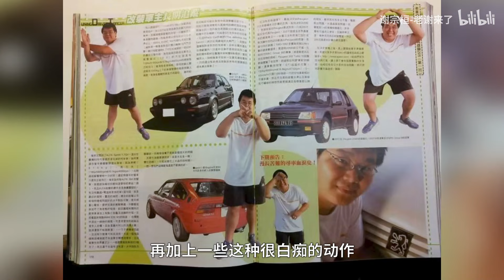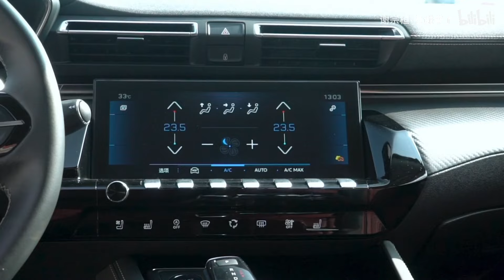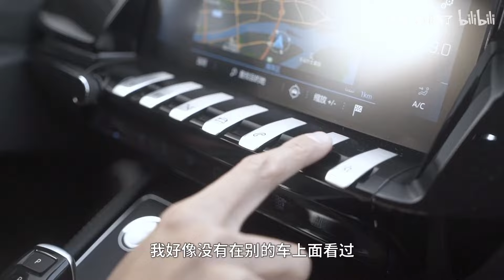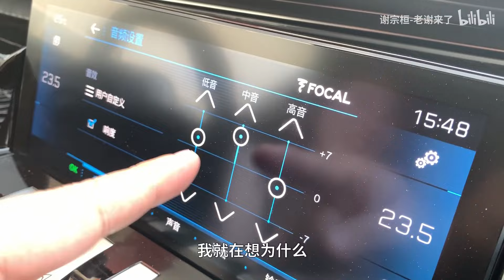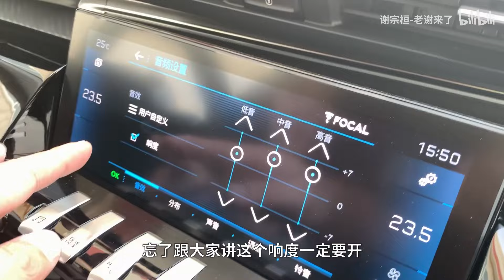B級車中特立獨行的操控王者？【老謝來了】